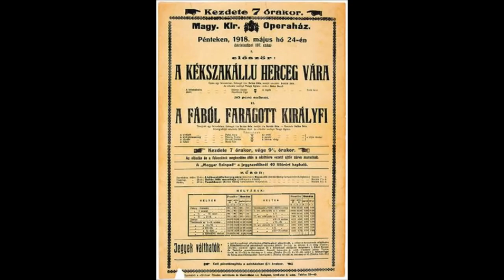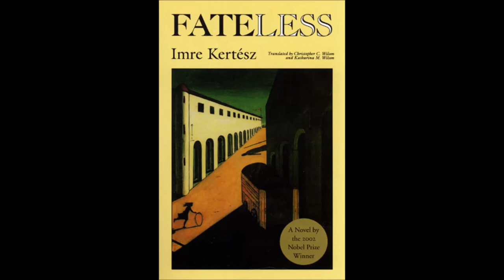Why Should You Learn Hungarian?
Learning a new language is always fun. Why should you learn Hungarian? We have many reasons.